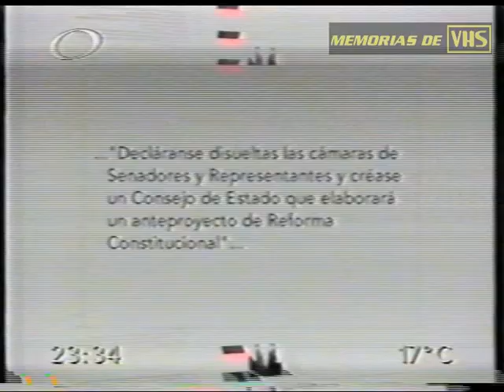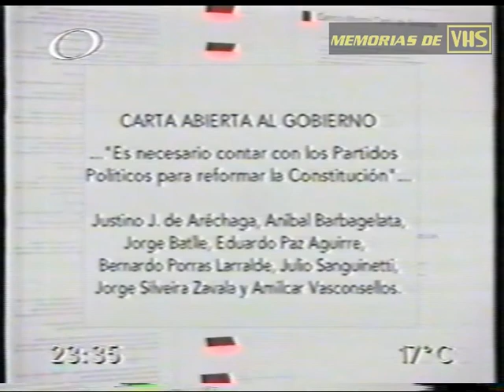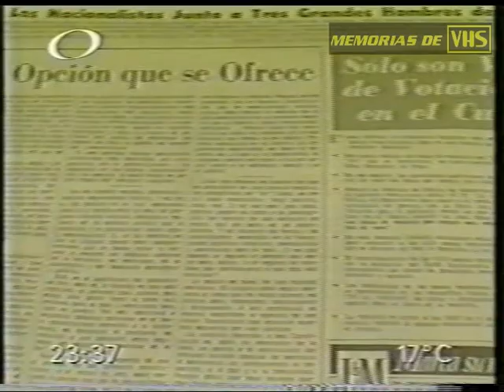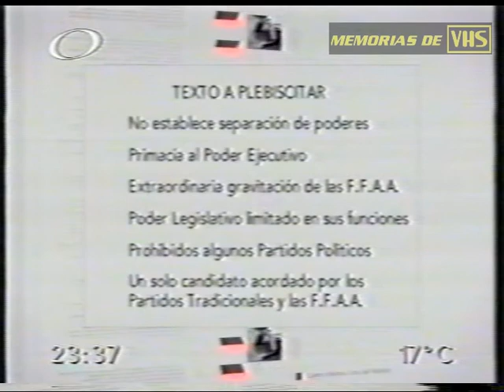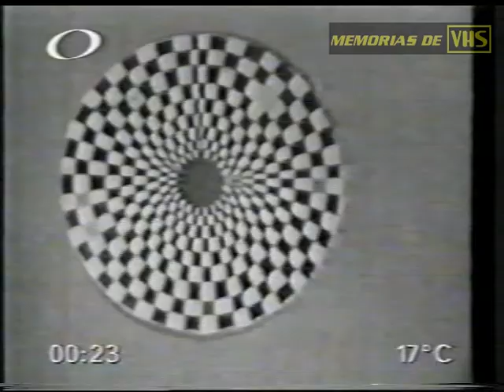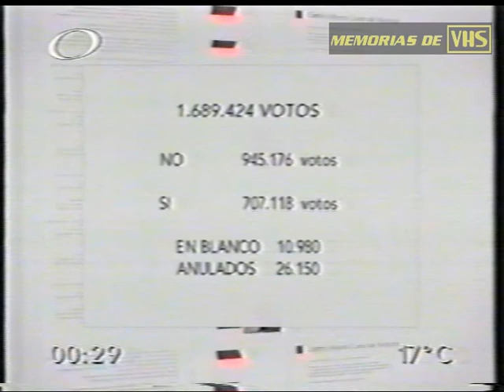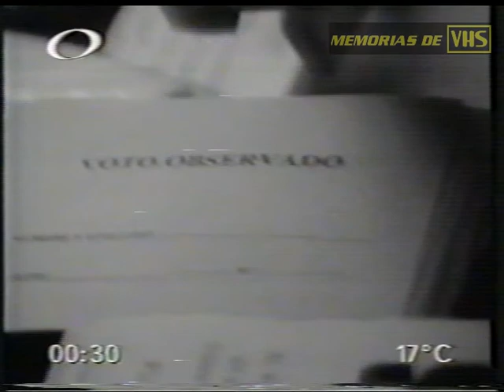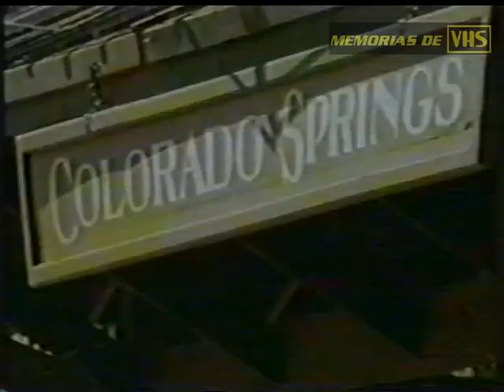25 años del Debate televisivo por Plebiscito de 1980 (Uruguay)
En el año 2005 el canal 4 de Montevideo realizó un programa especial conmemorando el debate televisivo previo al histórico plebiscito del año 1980. Por primera vez en la historia del continente, una dictadura militar se retiraba del poder por voto popular de los ciudadanos. El debate politico televisado en 1980 entre representantes del gobierno militar y de los dos partidos politicos mayoritarios de Uruguay fue decisivo en ello y un ejemplo a nivel internacional.